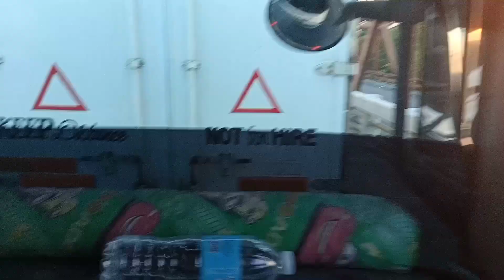PABALIK NA KAMI CDO FROM BUTUAN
nakaka enjoy mag byahe